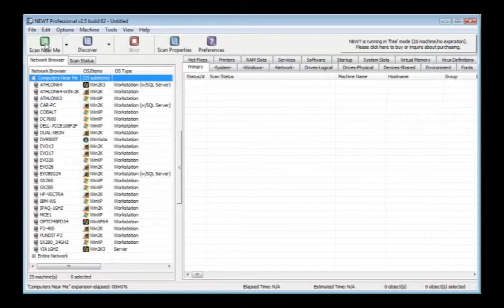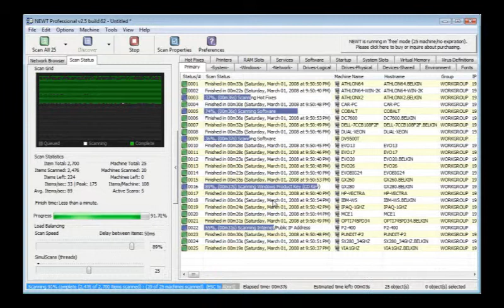NEWT Professional Network Inventory 2.5 (no audio)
This is a quick demonstration of how quickly you can get results with NEWT Pro once you have simple admin rights.